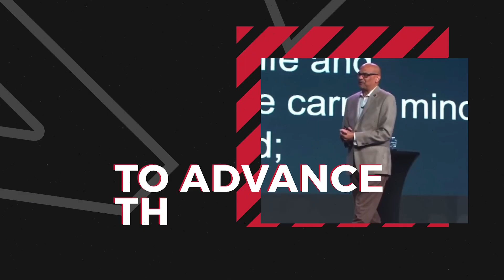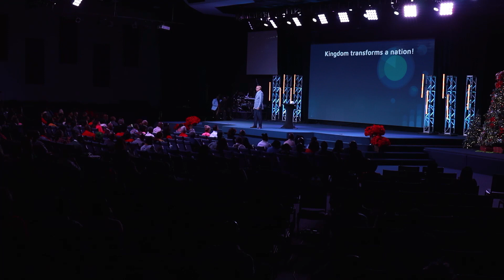Kingdom Transformation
The Bible tells us to NOT CONFORM to this world but to be TRANSFORMED by the Kingdom...Pastor Dave explains how this happens in your life